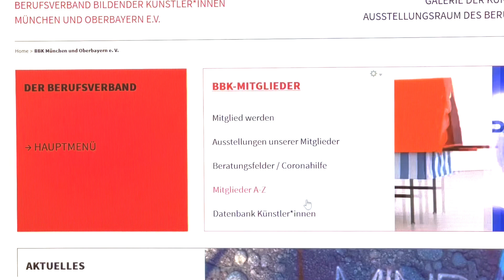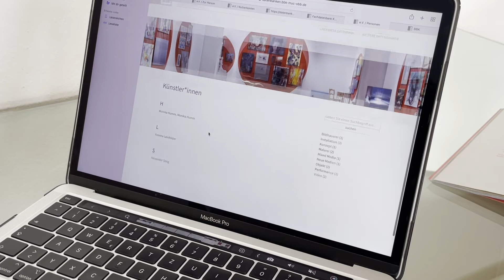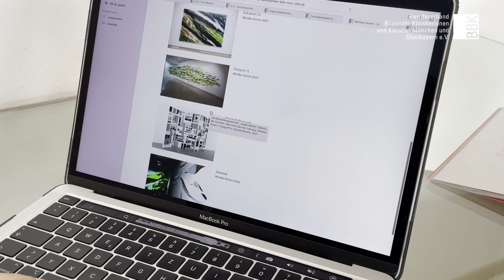"Datenbank Künstler*innen" und "Datenbank Kunst und Bauen" des BBK München und Oberbayern e.V.